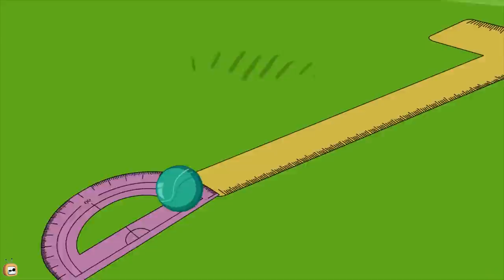Rat A Tat - Don Fly in Plane Sight - Funny Animated Cartoon Shows For Kids Chotoonz TV